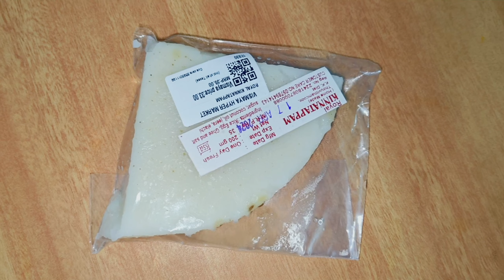ഒരു സാധാരണ day in my life 🥰